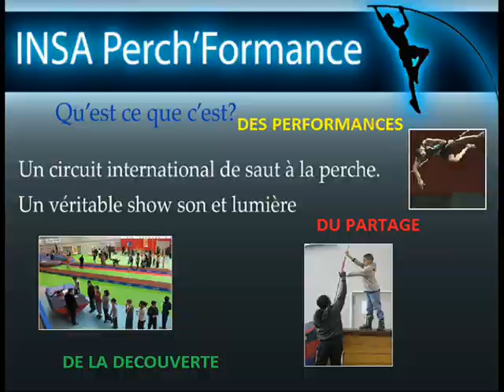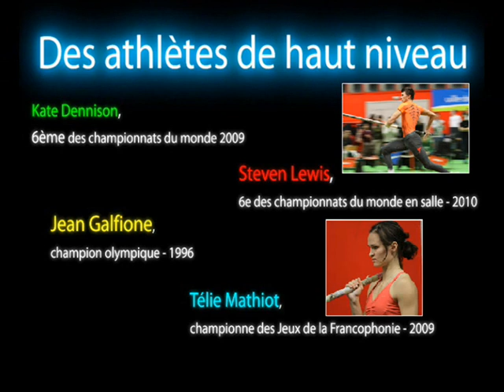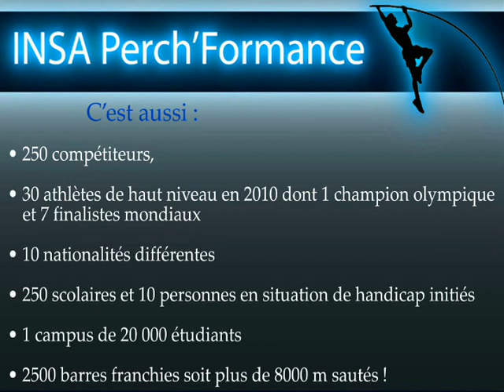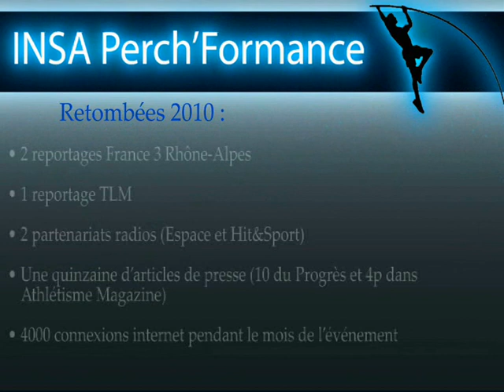INSA Perch'formance : devenez partenaire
Vous souhaitez associer votre entreprise, votre enseigne à la réussite d'un évènement unique en son genre?

Devenez partenaire de l'INSA Perch'formance 2011 !